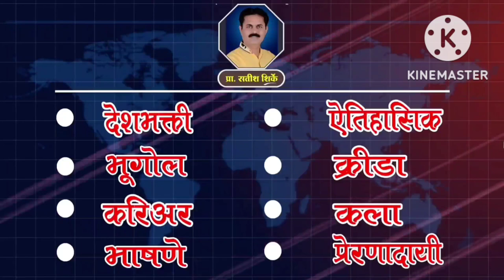👉 पाकिस्तानात फाशी - भारतात सन्मान ▪️कर्नल जहिर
👉 पाक मध्ये फाशी - भारतात सन्मान
पाकिस्तानात फाशी - भारतात सन्मान
कर्नल जहिर

कर्नल जहीर